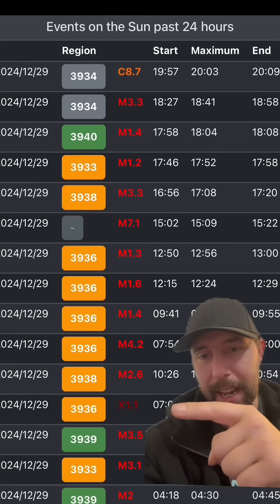Strong G3 Storm - Auroras New Years Eve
SWPC Has issued a Strong G3 Geomagnetic Storm Watch for New Years Eve bringing an aurora forecast for lower latitudes. Anticipated arrival is Early on December 31st so for the United States this means late night the 30th into the 31st.